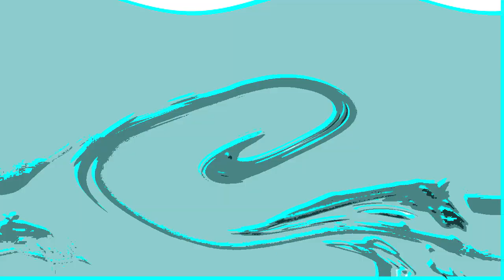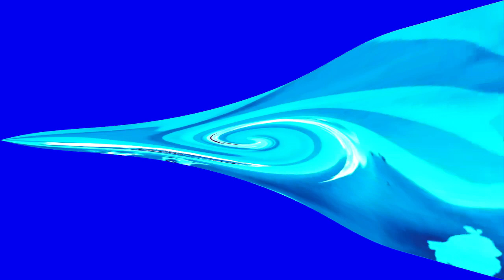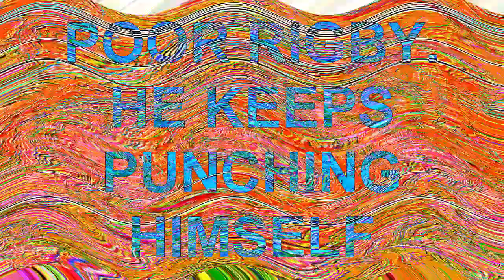Veg Replace Tennis Bubble Guppies Season 5 Sketches Part 1 Bubble Guppies is owned by Paramount Glob